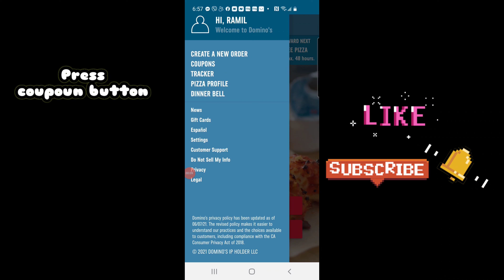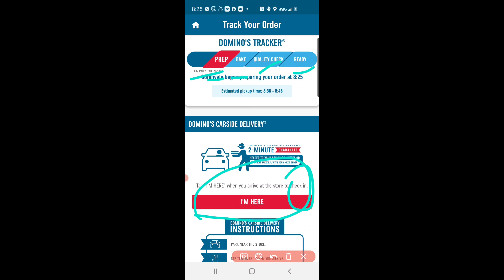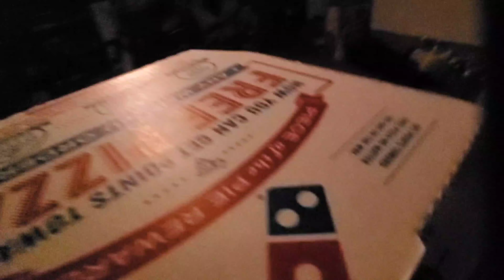Dominos Pizza, Philly Steak🍕 / Buhay Amerika / Filipino American Family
JULY 4. nagliliwanag ang Langit kahit saang Dako. Sobrang Ganda

magkano Ang Kuryente sa Amerika? / Solar Energy/ BUHAY AMERIKA/ Solar Power

PaaNo lumakas.

One of the most unique places
NEGRO BAR newly  renovated .

Fabulous Water Slide!

Nakaka-Mangha na Pasyalan
PERMALU na Falls
Easy hike to some beautiful scenery
LAKE CLEMENTINE
Most Powerful Water Falls'
BUHAY AMERIKA

Beautiful views, awesome hiking trails!!
Very beautiful nice spot to relax or take walk.

A serene  LAKE, Nice Campground  with Great MTB , and hiking'
Hidden gem away from the city.

Mag Six Flag muna tayo.
Bago mag
Enchanted Kingdom
STAR CITY.

Bagsak presyo na  original
Jordan& nike Shoes.

BEEKS BIGHT TRAIL
Lovely bloom of Lupine flowers! Nice view and Easy Trail.

Stunning Scenic View
under the shadow of a WWII bunker
DEVIL SLIDE BUNKER

The beach is so pristine

Famous Boardwalk
SANTA CRUZ
Beautiful place!! super fun, delicious food. Great family outing.
SANTA CRUZ

Beautiful. Absolutely breathtaking
LONE CYPRESS

GHOST TREES AT PESCADERO POINT

Sly PARK
Hiking muna

Pfizer,  Moderna, or J&J ano ba Dapat?

Bike akyatan Sa Bundok
Sabay Swimming.

SEÑORITA BREAD PatokNaPatok na Tinapay sa Amerika. STARBREAD Bakery pinipilahan sa California.
SECRET NG BAKERY sa Amerika

MANOK na PANABONG nagkalat sa lansangan.
DEER,TURKEY at Itik Nagkalat din.

We are Motivating Kids to have Good Manners and to be helpful  And  at The Same time, ' to let them realize that need to work hard in order to get what they

ICE CREAM TRUCK patok na patok na Negosyo'

Ice Cream Truck Patok Na Patok
Na Negosyo.

PAANO MAG CARWASH
SA

Tara Kain tayo Ng Seafood

Champorado sobrang Sarap
AMERIKANO STYLE

REDBOX. sarap manood ng Movies.